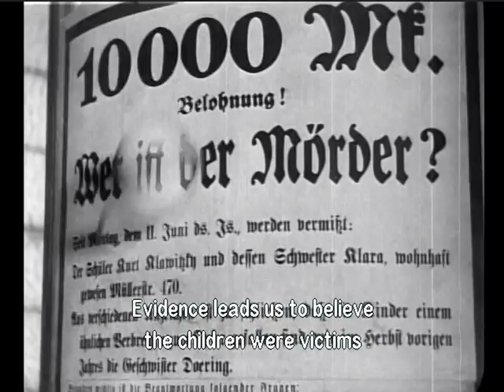VTS 01 1